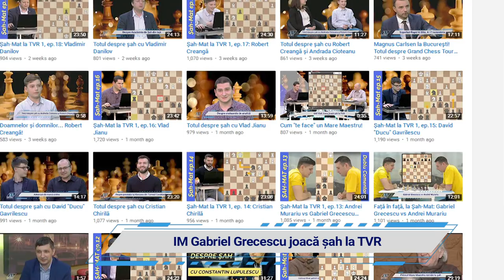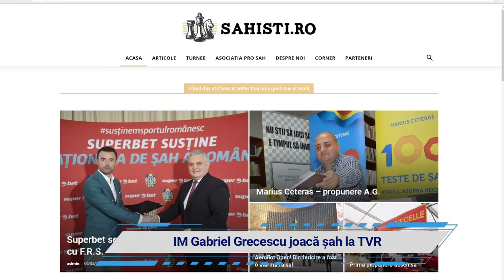Șah-Mat la TVR 1, ep.21: Gabriel Grecescu | Şah-orb!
Gabriel Grecescu are în palmares titlul național la U16 ani și U20, iar la seniori are un titlu național pe echipe mixte. Acum, Gabi este profesor de șah în școli și la afterschool, este organizator de turnee (în 2017 a organizat campionatul Național Individual pe echipe) și, nu în ultimul rând, Gabi este un veritabil jurnalist de șah, co-fondator, alături de Marele Maestru International Alin Berescu, al site-ului

Șah-Mat este în fiecare sâmbătă de la ora 9 la TVR 1 și TVR HD și de la ora 17 la TVR Internațional.